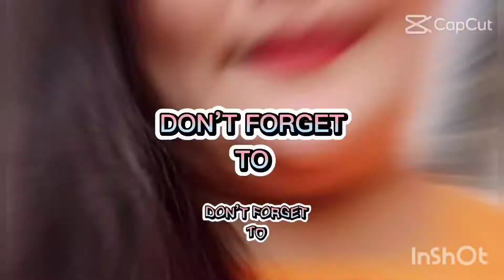8 OVERUSED WORDS/MGA SALITANG KADALASANG GINAGAMIT/QUEZHA SO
OVERUSED WORDS/MOST OF THE PEOPLE USING THESE WORDS, BUT INSTEAD OF USING THOSE WORDS,WE CAN REPLACE IT WITH ANOTHER WORD;SO THAT IT SOUNDS MORE COOL. THESE 8 WORDS I EXPLAINED IN THIS VIDEO IS THE MOST OVERUSED WORDS, IF YOU ARE WILLING TO KNOW THAT WORDS PLEASE WATCH THIS VIDEO UNTIL THE END,.

SOUNDS COOL